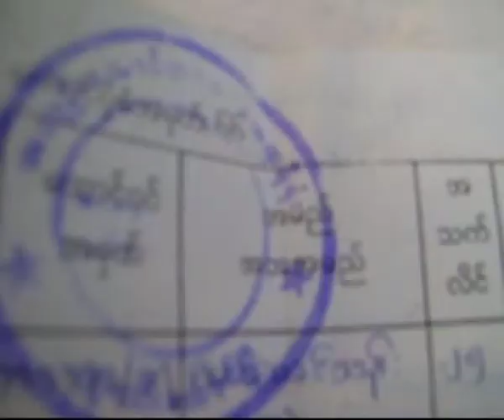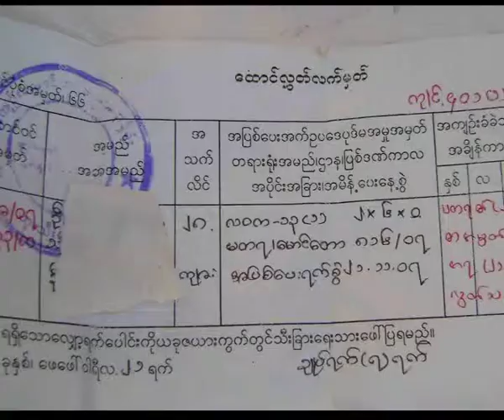Ko Htay Kywe and Bu Thee Taung Prison 4